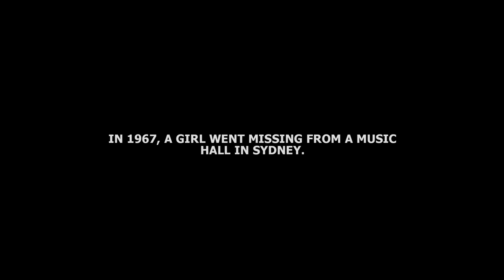GEORGIE FAHEY - SOLDIER (Official Music Video)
Georgie Fahey - Soldier / First Official Video And First Australian Music Release for 2019
LYRICS BELOW

Filmed, Directed and Edited by Joel Devereux
Starring Georgie Fahey and Jesse Emery
Camera Assistant - Jack Lonergan
Executive Producer - Brendan Fahey
Hair & Makeup - Nacre Moore
Styled By FORGIE

Written By Joel Devereux and Georgie Fahey
Produced by Joel Devereux

Thankyou also to Clair and Glenn Waters, Barry Koch, Shell Sable, Kane Burns, Lily Fahey, and everyone else for your continued support. Shout out to Brendan Fahey for being the awesome spine in our little operation.
Soldier

LYRICS:
I’ve sensed that double meaning
Brilliant how you twist my words
Keep it locked up tight ensures me
That it’s getting on my god damn nerves

Every now and again, everything goes off in my head

I’m a solider

I’m a solider

You say your past is broken
Ironic that cause so is mine
I offer you my shoulder
I’m here to tell you that you’re fine

That you have done nothing wrong
I mean it when I say
Time to change before we don’t get along

Every now and again, everything goes off with a bang

I’m a solider
I’m a solider
I’m a solider
I’m a solider

I’m a solider
I’m a solider
I’m a solider
I’m a solider